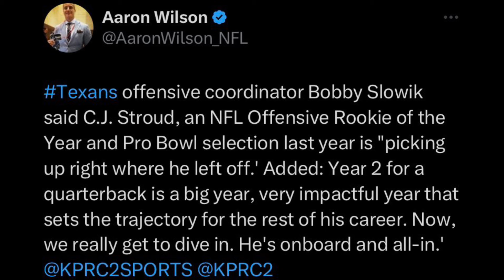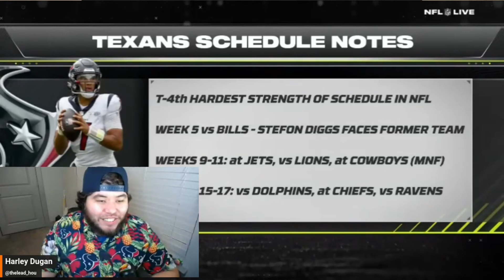ESPN Mina Kimes And Ryan Clark, Shut Down Sophomore Slump For CJ Stroud!!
The sophomore slump is real but will it pertain to CJ Stroud?? Let’s debunk the theory!! ESPN’s Mina Kimes and Ryan Clark give great reasons why CJ Stroud could have an even better season than his previous and HYPE YOU UP for the upcoming 2024 Texans season!!!